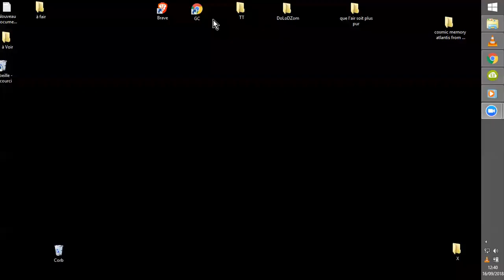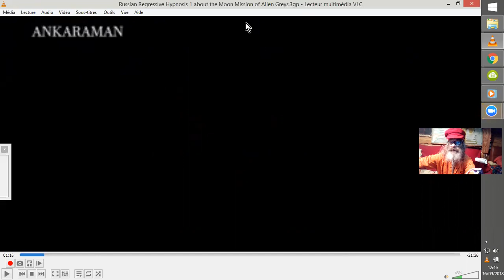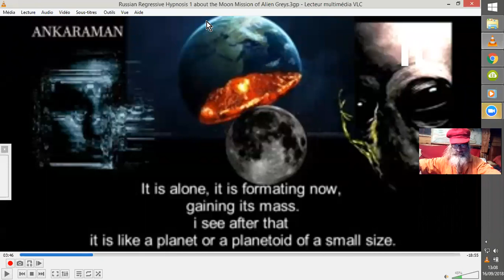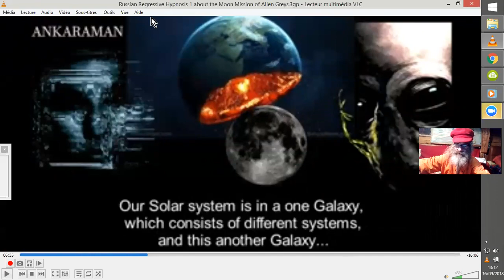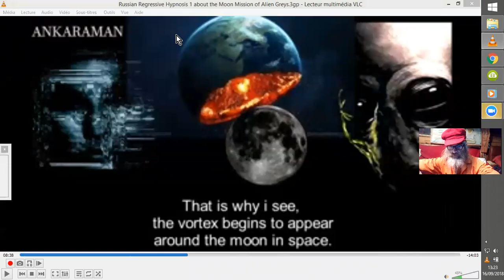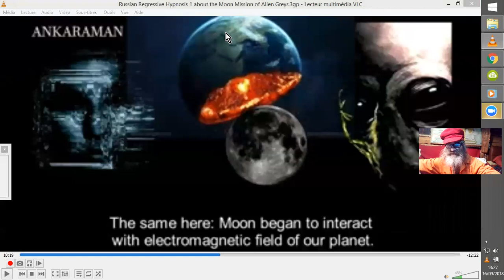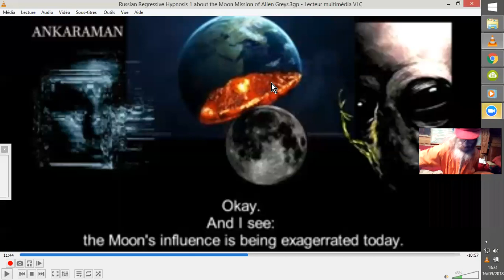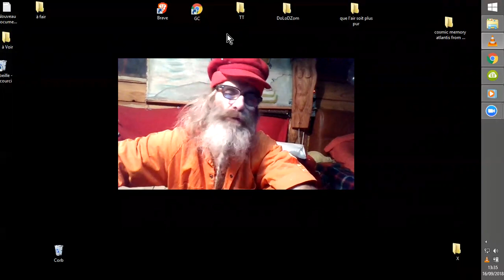HYPNO-REGRESS° RUSSE sur LUNE & ALIENS GRIS #1 (les zitis gris, grands zou petits) ^^ ) ! ^^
LA LUNE aux GRIS ?? Il semblerait.
HYPNOSE REGRESSIVE RUSSE
ANKARAMAN Channel   En anglais; en le remerciant ;) !
AVANT LA LUNE  Les Ancien Akkadien en parlaient aux Ancients Héllènes, voir Ancien Daces auparavant ?